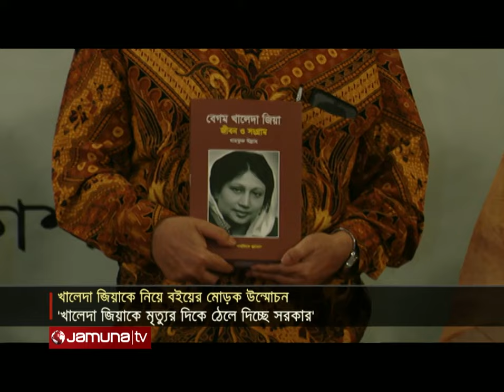যমুনা নিউজ | Latest News Headlines and Bulletin | Jamuna News | 26 May 2024 | 4 PM | Jamuna TV